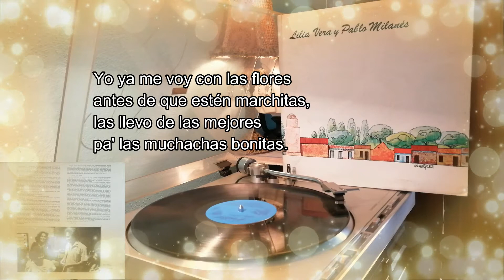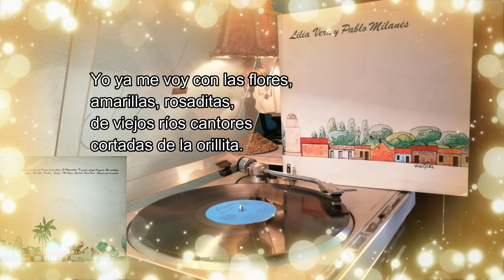Pablo Milanés El pregón de las flores LP con Lilia Vera 1981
33 1/3 rpm
El pregón de las flores
Pablo Milanés
Música en Vinil